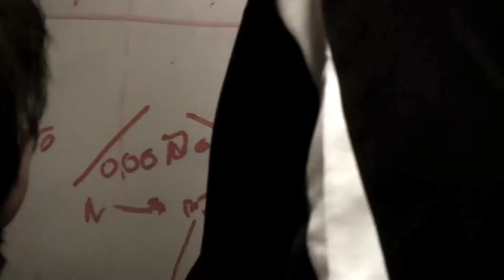2011 Trinity Tigers (TX) Football Highlight Video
2011 Trinity Tigers Football Highlight.

Arise - E.S. Posthumus
Unstoppable - E.S. Posthumus